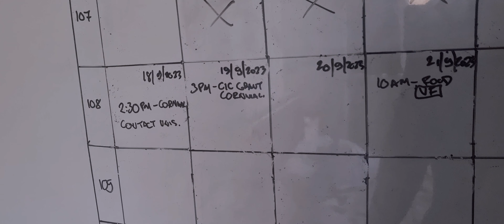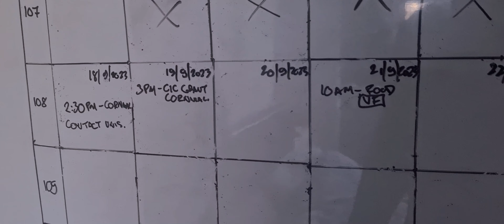#137 Licensing and Intellectual Property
Understanding licensing and intellectual property (IP) is crucial for various reasons, as it has significant implications for individuals, businesses, and innovation. Here are several key reasons why it's important to grasp this concept:
IP Protection: For creators, innovators, and businesses, understanding IP is essential to protect their intellectual assets. Knowledge of copyrights, patents, trademarks, and trade secrets helps individuals and organizations safeguard their creative works and inventions from infringement.
Monetization: IP owners can generate revenue by licensing their intellectual property to others. Understanding how licensing agreements work allows creators to monetize their creations and inventions effectively, providing a source of income.
Innovation and Incentives: The IP system, including patent protection, encourages innovation by providing creators with temporary monopolies over their inventions. Understanding IP rights and the potential for exclusivity encourages research and development efforts.
Market Entry: For businesses, licensing can be a strategy for entering new markets. Licensing established brands or technologies allows companies to expand their product or service offerings without the need for extensive research and development.
Brand Expansion: Understanding brand licensing is valuable for companies seeking to expand their brand presence. Licensing brand names and characters can extend brand recognition into new product categories and markets.
Risk Management: IP plays a significant role in risk management. Organizations need to be aware of the IP landscape to avoid unintentional infringement and legal disputes that could lead to costly litigation.
Competitive Advantage: Companies that strategically leverage licensing can gain a competitive advantage by accessing cutting-edge technologies or iconic brands. Understanding licensing trends and opportunities is crucial for maintaining competitiveness.
Economic Growth: Strong IP protection and licensing practices contribute to economic growth by fostering innovation, attracting investment, and promoting entrepreneurship. This, in turn, can lead to job creation and increased prosperity.
Consumer Confidence: Consumers benefit from IP protection as it ensures the quality and authenticity of products and services. Understanding IP can help consumers make informed choices and avoid counterfeit or low-quality goods.
International Business: In a global economy, understanding international IP laws and treaties is essential for businesses engaged in international trade and commerce. Different countries have varying IP regulations that must be navigated.
Legal Compliance: Compliance with IP laws is crucial to avoid legal liabilities.
Innovation Ecosystems: Understanding IP fosters collaboration within innovation ecosystems. Researchers, inventors, and businesses can share knowledge and technologies through licensing, accelerating progress in various fields.
Investor Relations: Companies seeking investment often need to demonstrate strong IP portfolios to attract investors. Investors look for potential for future revenue through IP licensing and sales.
In summary, a solid understanding of licensing and intellectual property is essential for protecting and leveraging creative works, inventions, and brands. Whether you are an individual creator, an entrepreneur, or a business leader, knowledge of IP rights, licensing practices, and the strategic implications of IP can contribute to legal protection, financial gain, and competitiveness in today's knowledge-driven economy.

companies website or top book distributors!